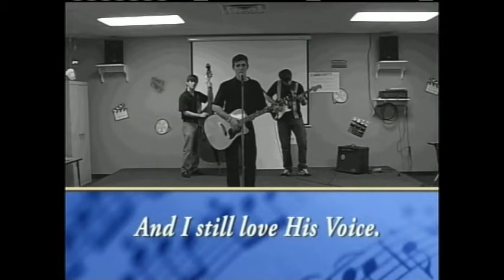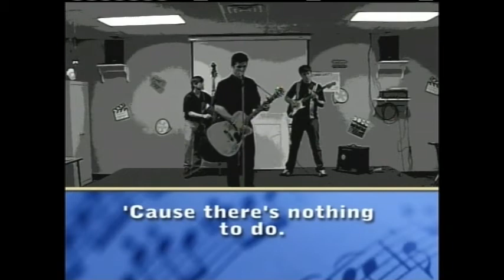The Biggest and the Bestest of Bobby Nash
another old commercial
2005...or 6...i dunno